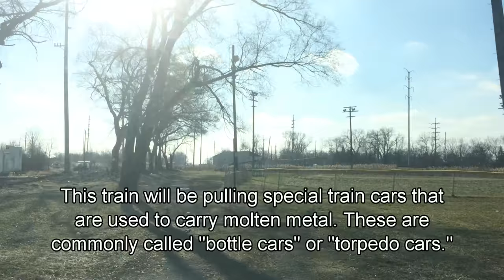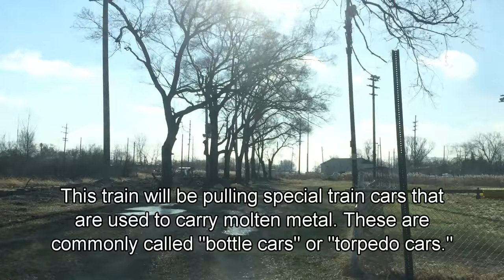Long Molten Metal Train! (With Drone Footage)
On a cold day in January 2017, an empty bottle train starts up from a big steel mill about a mile northwest of Dolton IL. The locomotive was just started up a few minutes ago and smoke pours from the cold diesel engine.

It's headed to northern Indiana to pick up a load of molten steel, which will be brought back to Dolton. These train cars are commonly called "bottle cars" or "torpedo cars" because of their shape. A motor at one end of the car can rotate the middle section to pour out the molten steel.

I haven't seen many bottle trains, but this one seems unusually long.

While at Dolton, we took lots more drone footage of the trains that came through: